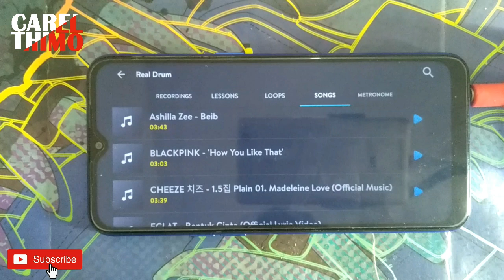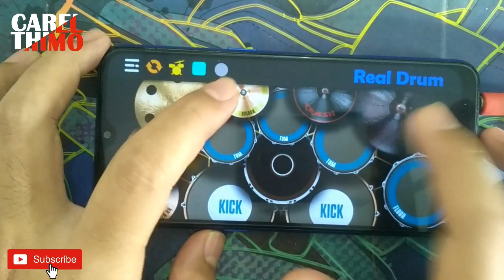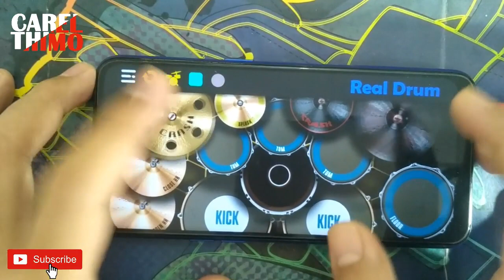BLACKPINK - HOW YOU LIKE THAT | REAL DRUM COVER